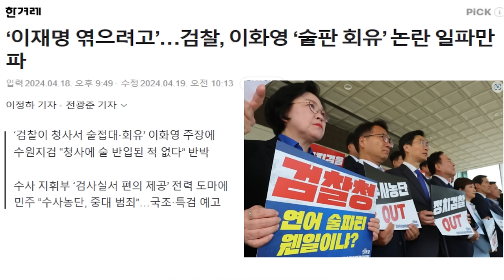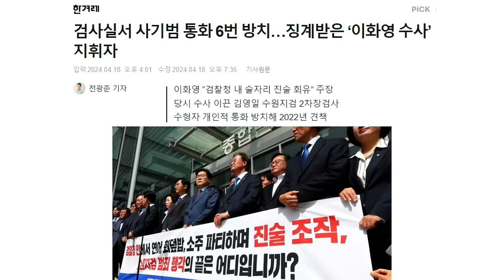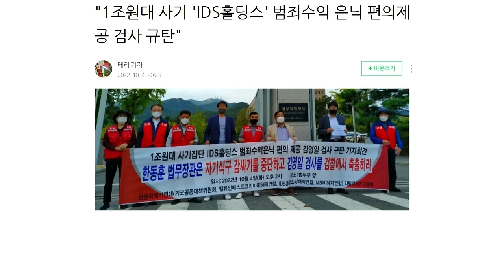이재명 엮으려고 검찰, 이회영 술판 회유 논란 일파만파 [유법천지]